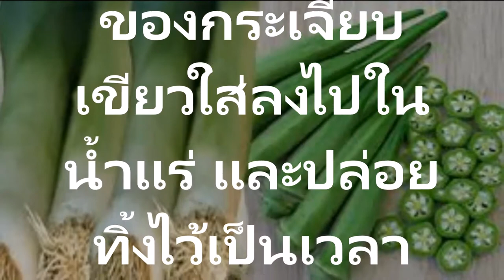แชร์เก็บไว้เลย! ไม่ต้องพึ่งยาใดๆ พร้อมสูตรวิธีบอกลาโรคเบาหวานให้ไปตลอดกาล